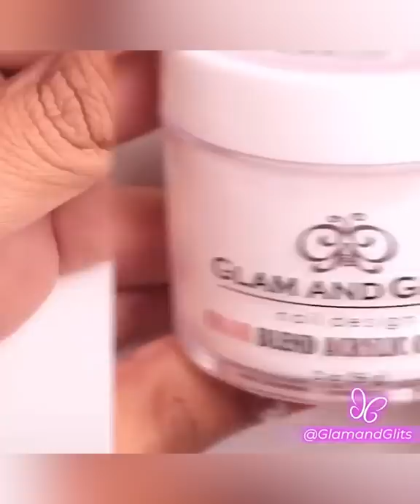#99✨Amazingly Beautiful Acrylic Nails Art Designs Compilation 💅